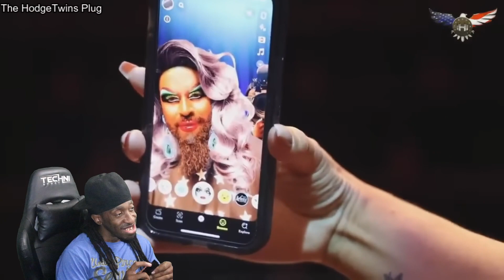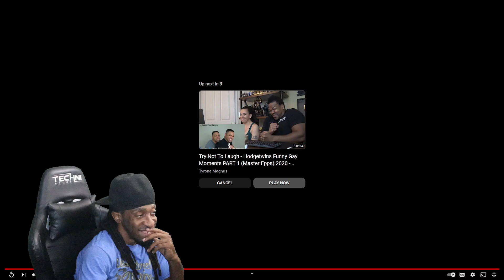EVERY TIME THE HODGETWINS WIVE WERE TOGETHER !!! (REACTION)